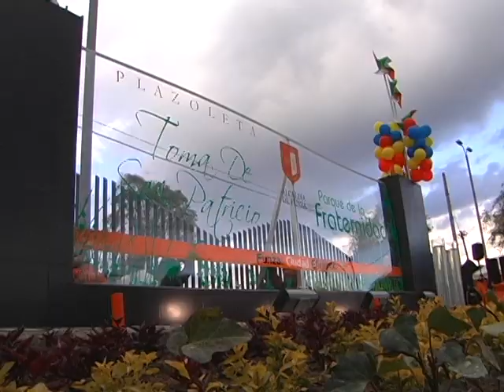Funza Parque de la Fraternidad, Alcalde Jorge Emilio Rey Ángel.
El Alcalde del Municipio de Funza Cundinamarca Colombia Dr, Jorge Emilio Rey Ängel en entrevista Exclusiva para el Canal Occidente, Únicos en Cundinamarca en información y tecnología, converso con el Director del Canal, Giovanny Sánchez, manifestando su emoción al entregar a la comunidad el Parque de la Fraternidad. Más de 4.000 personas asistieron a este evento.